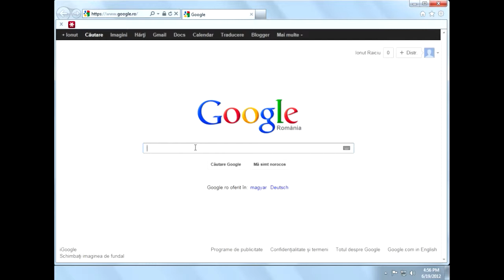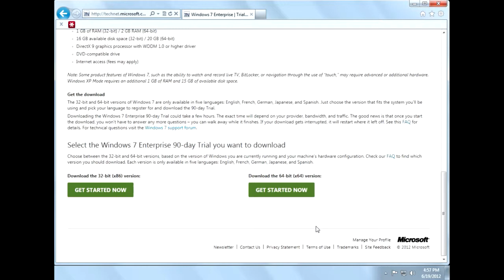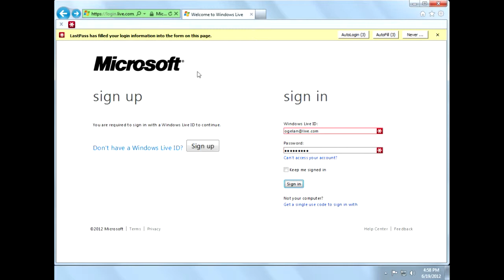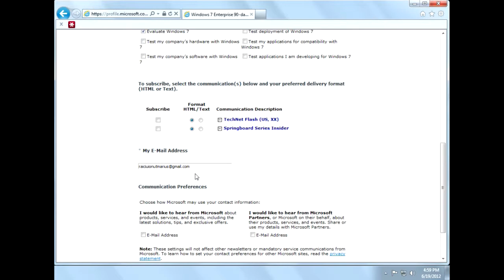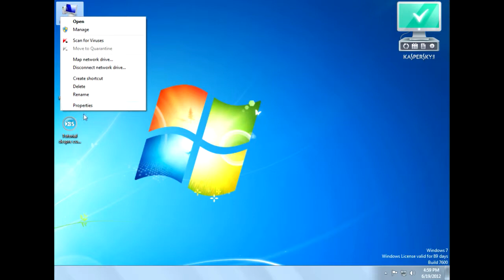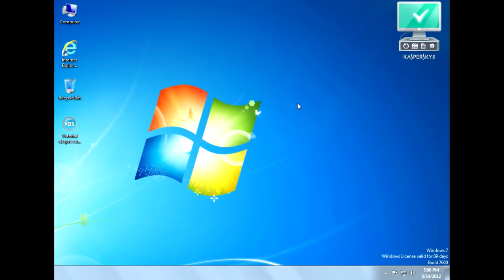Cum descarcam Windows 7 Original valabil 90 de zile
Salutare astazi va voi arata cum descarcam windows 7 enterprise original varianta trail de 90 de zile!Vizionare placuta!